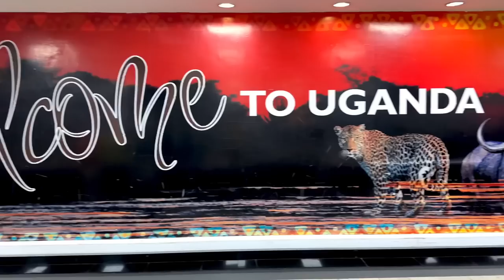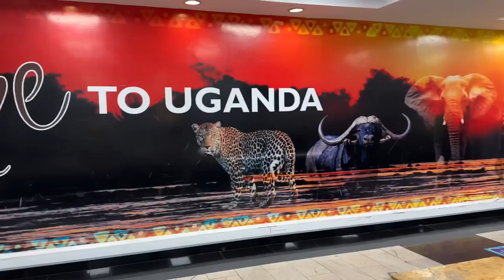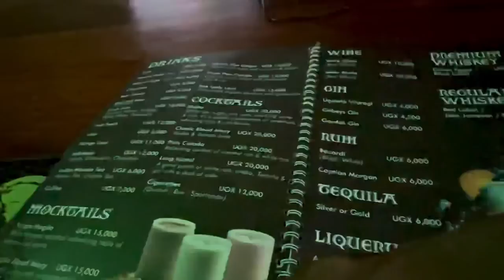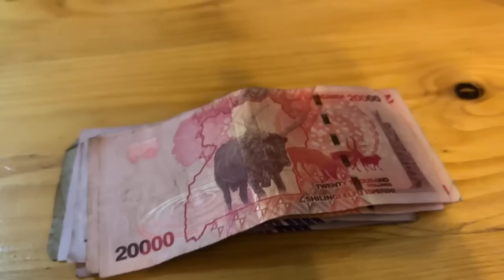Telugu Power in Uganda | Indian Food in Africa | East Africa Vlogs | Ravi Telugu Traveller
Trip to Africa
Africa Telugu Vlogs
Africa Lifestyle
Africa Tribes
Poorest country in the world
Poorest people in the world
Tribes in Africa
Tribal Life Style
Travel to Central Africa
Travel to East Africa
Indian food in Africa
Indian food in Uganda
African Vlogs
Uganda Airways
Lake Victoria
African Gals
Poverty in the world
African Kids
African Aid
Expensive Flights in Africa
Travel to Africa
Smallest Countries in the World
People living in Bad Conditions
Addis Ababa
Ethiopian Airlines
North Pole to Africa
Coldest place to hottest place
Ethiopian Lounge
Birth Place of the Nile
African Jungle
Green forests in Africa
Life in Uganda
Bike drives in Uganda
Entebbe Airport